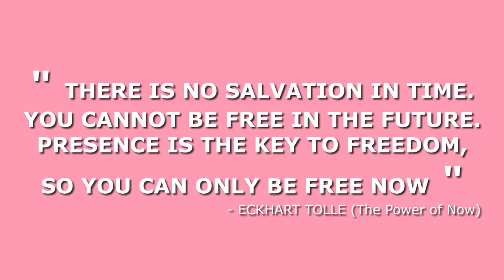illness - The So Free Art Podcast 71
What are Bogies? Just one of the questions I pose on this weeks episode, where I talk about Illness and tings like

How Lewis Hamilton being ill inspired me
How even Monks get ill
The Universe is Always in Control
How we are Fragile Beings
I like Sneezing
You maybe Can't Control illness, but you Can Control How You Respond to it

Being positive while being ill seems to come down to Awareness, everything seems to be about Awareness!

If you have any comments or topics you'd like to be part of future episodes, you can leave them below and I'll em on the podcast for you :)

" THERE IS NO SALVATION IN TIME. YOU CANNOT BE FREE IN THE FUTURE. PRESENCE IS THE KEY TO FREEDOM, SO YOU CAN ONLY BE FREE NOW "
- Eckhart Tolle (The Power of Now)